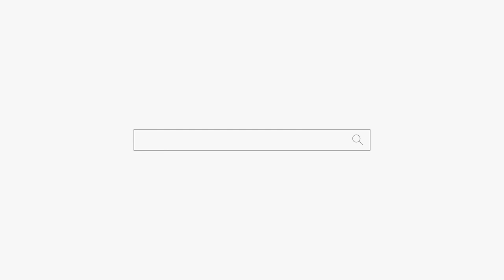(청주점집)너가 트렌스젠더니??😨용군TV 하늘신궁 (오창점집 대전점집 유명한점집 용한점집)